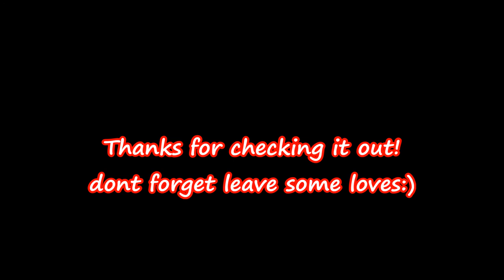Tangled Up In You-Aaron Lewis (acoustic cover) (Joshua Bussell)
Great song, hope you enjoyed my cover/version